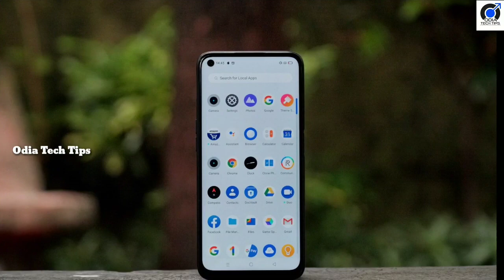Best Phone under 10,000 Realme Narzo 20 first sale on Monday Price and specifications